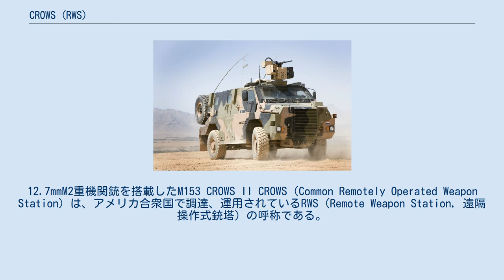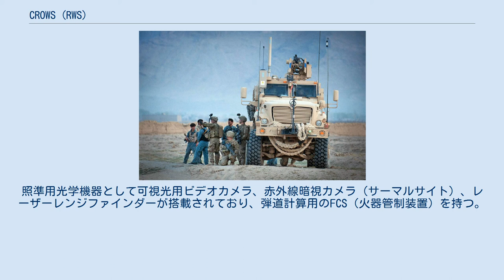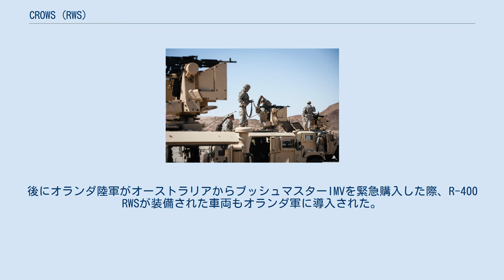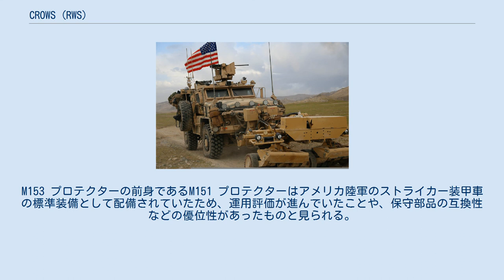CROWS (RWS)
12.7mmM2重機関銃を搭載したM153 CROWS II CROWS（Common Remotely Operated Weapon Station）は、アメリカ合衆国で調達、運用されているRWS（Remote Weapon Station, 遠隔操作式銃塔）の呼称である。
最初に配備されたM101 CROWSと、その後改良型として配備されたM153 CROWS IIの2種類のモデルがあるが、両者は全く別のメーカーの製品をアメリカ軍がそれぞれ制式採用したものであって、M153 CROWS IIはM101 CROWSの直接の後継機種という訳では無い。
 CROWSはアメリカ軍による要求仕様に基づいて調達、配備されたRWSである。
5.56mmM249軽機関銃、7.62mmM240汎用機関銃、12.7mmM2重機関銃、Mk19 40mmグレネードランチャーを装備可能で、周囲360°の旋回能力、上方60°下方20°の仰俯角を持ち、ジャイロスタビライザーにより安定化されている。
照準用光学機器として可視光用ビデオカメラ、赤外線暗視カメラ（サーマルサイト）、レーザーレンジファインダーが搭載されており、弾道計算用のFCS（火器管制装置）を持つ。
 マックスプロの車内でM153 CROWS IIを操作する米軍兵士。
2012年、アフガニスタン。
 2004年にイラク駐留アメリカ軍に配備が始まったM101 CROWSは、Recon Optical Inc製のRWSであるRAVEN R-400をアメリカ軍が制式化した物で、特殊部隊、憲兵隊、歩兵部隊、輸送部隊などに配備された。
M101 CROWS（RAVEN R-400）は約560基がアメリカ軍に配備された。
2006年にはオーストラリア軍のブッシュマスターIMVへの搭載用に44基のR-400をオーストラリアが購入し、アメリカ以外の初のユーザーとなった。
後にオランダ陸軍がオーストラリアからブッシュマスターIMVを緊急購入した際、R-400 RWSが装備された車両もオランダ軍に導入された。
 2007年8月に調達契約が交わされたM153 CROWS IIは、ノルウェーのコングスベルグ・ディフェンス&エアロスペース社製のプロテクター RWSシリーズの機種であるM153 プロテクターをアメリカ軍が採用したもので、当初からM101 CROWSを大きく上回る約6,500基がアメリカ軍に導入された。
2009年にはアメリカ軍の調達数が約10,000基強に増やされている。
M153 プロテクターの前身であるM151 プロテクターはアメリカ陸軍のストライカー装甲車の標準装備として配備されていたため、運用評価が進んでいたことや、保守部品の互換性などの優位性があったものと見られる。
M153 CROWS IIはハンヴィー、M1A2 SEP V2、各種MRAP（マックスプロ、RG-31、M-ATV、バッファローMPCVなど）に幅広く搭載されている。
 アメリカ合衆国 オーストラリア オランダ